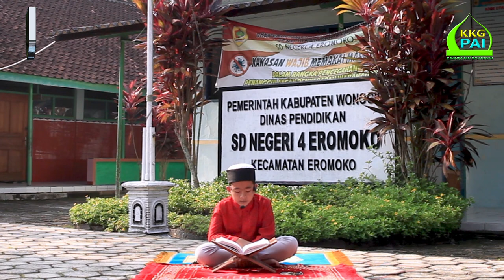KURMA 24 I MERINDUKAN SURGA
Video Kultum Ramadan 1443 H disampaikan oleh Dai Yunior Kabupaten Wonogiri.
Oleh                       : Zafira Ayulia
Asal Sekolah        : SDN 1 Pasekan, Eromoko

Murattal Al Qur'an
Oleh                       : Abyan Ezhar Zain
Asal Sekolah        : SDN 4 Eromoko